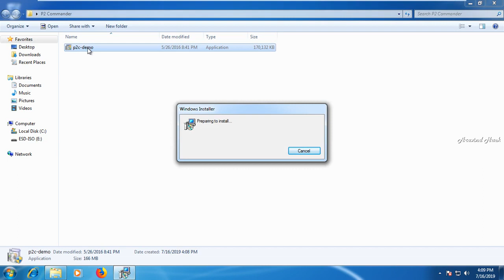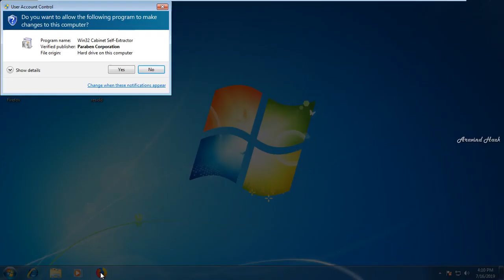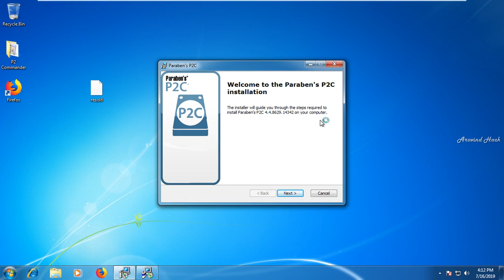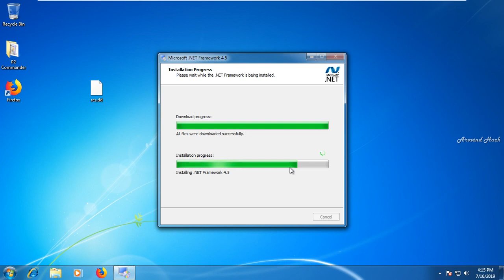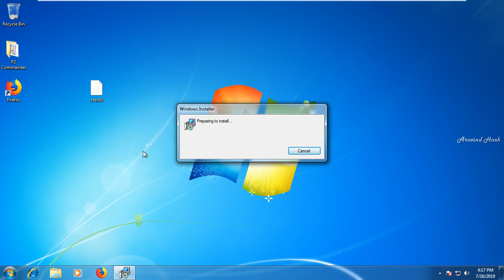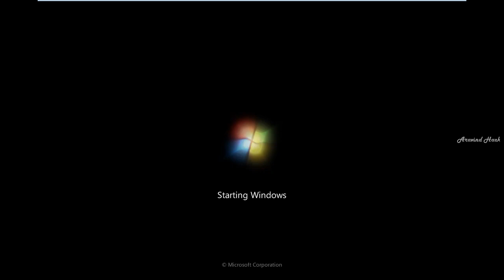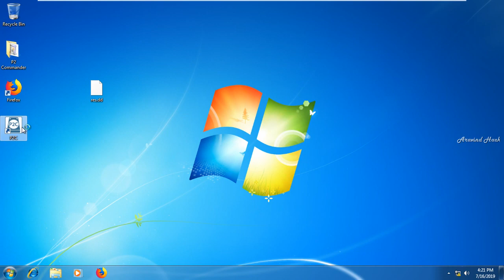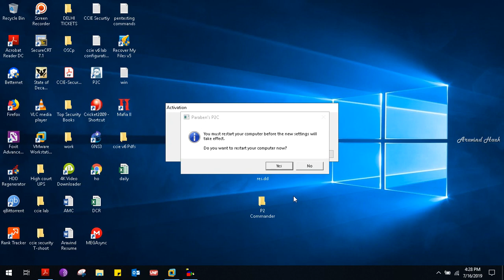how to install P2 commander Computer Forensic evidence Computer Forensics with P2 Commander